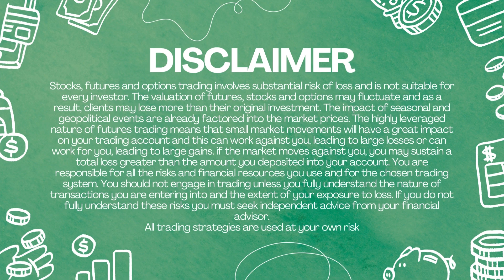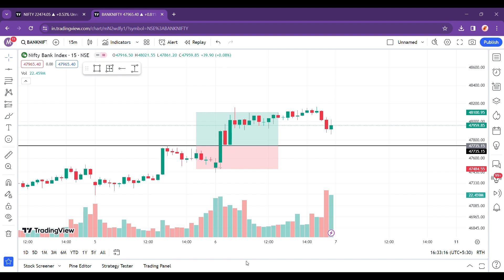Daily Market Analysis | 06-03-2024